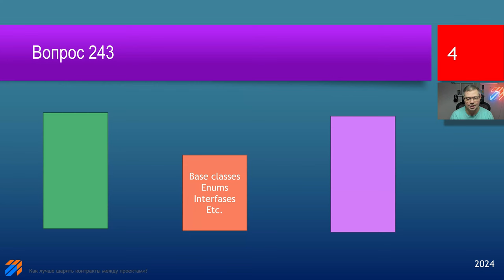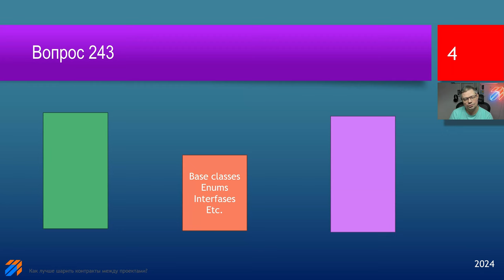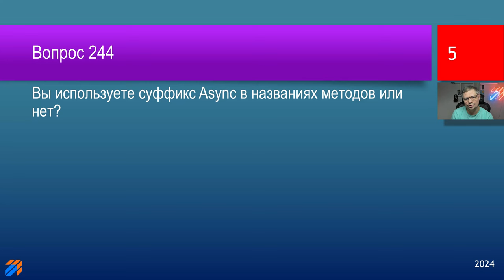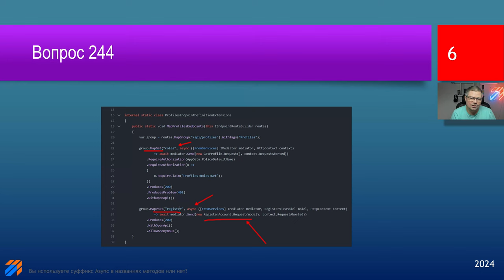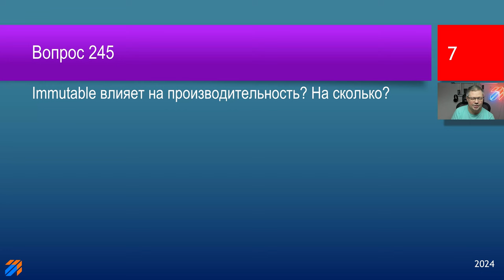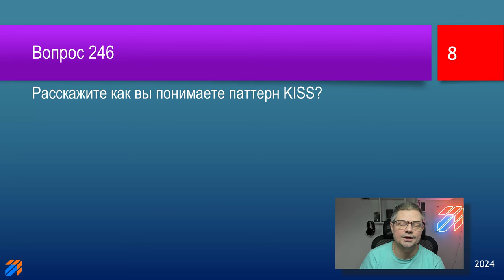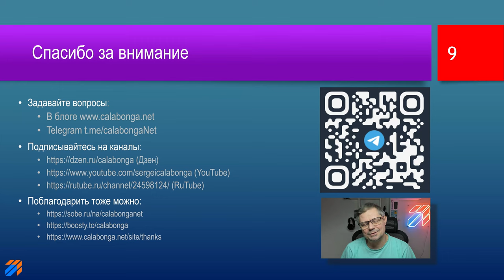FAQ 53 по программированию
В этом видео новые вопросы на тему naming conventions, паттерны, архитектура ПО и другие.

243. Как лучше шарить контракты между проектами?
244. Вы используете суффикс Async в названиях методов или нет?
245. Immutable влияет на производительность? На сколько?
246. Расскажите, как вы понимаете паттерн KISS?